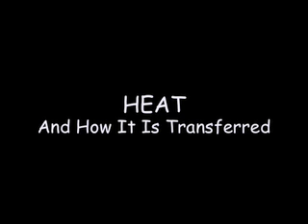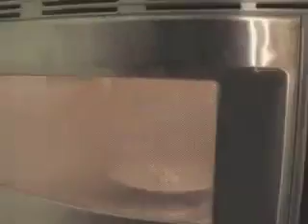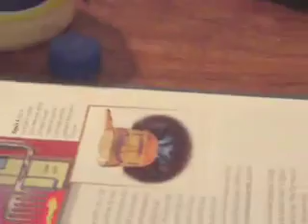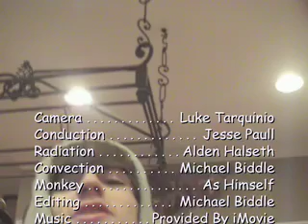Heat Movie - Science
Today will learn about heat! Probably one of the most serious movies I have ever made